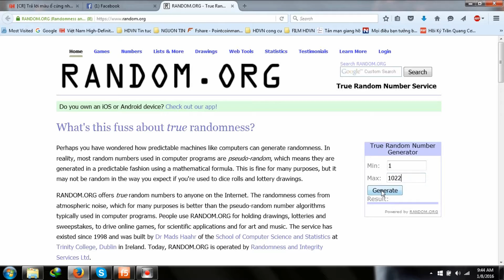[HDvietnam] Bốc thăm HDD WD RED 1 TB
...review "đánh giá" "trải nghiệm" hdvietnam hdvietnamDOTcom "hdvietnam danh gia" "review hdvietnam"